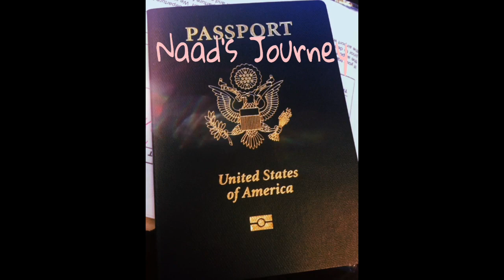Ghana Visa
Hi everyone, thanks for coming back to my channel. If you are new to my channel, Welcome!

Today, I am doing a vlog about obtaining a visa for a child/minor to travel to Ghana. I hope that this will be informative and aid in the visa process.